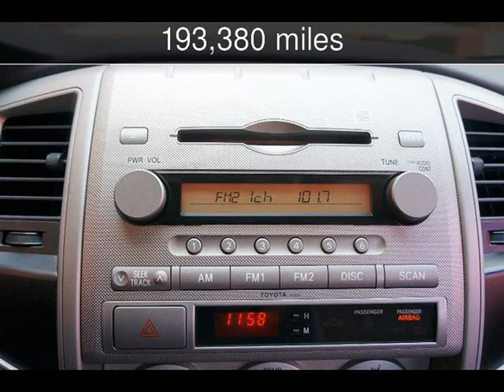2005 Toyota Tacoma PreRunner Used Cars - Loganville,Georgia - 2018-04-18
See more details about this used car This 2005 Toyota Tacoma PreRunner with 193,380 miles is for sale at Executive Auto.